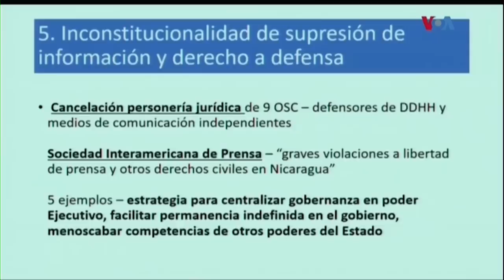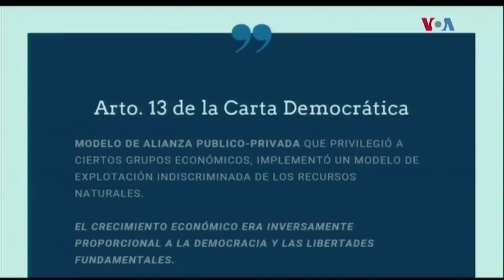Jaime Aparicio: OEA sancionará a Ortega en la reunión de cancilleres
Entrevista con Jaime Aparicio, jurista y exjefe de la Misión Electoral del Centro Carter en Nicaragua.